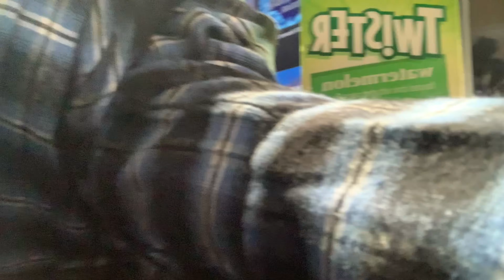vlog: had a "fun" day in Manhattan (grwm, appointments, shopping, mini get to know me, etc.)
Hey guys, I’m an upcoming YouTube channel and I hope u guys stick around for more videos
I'm just trying to understand how I got lost, like it don't make NO SENSE.
Stay in touch with me
Facts about me
Name: Lois Boasiako
Birthday: August 11
Age: 16
Favorite color: Dark brown and obsidian